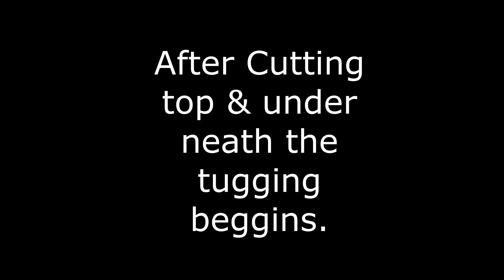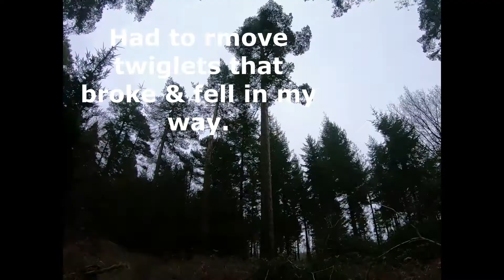A Feature Length Video Of A Tree Removal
Yup to bore you all with me cutting, tugging the top end of this tree that came down in Feb 2020, that Al cleared a hole to get through. It might have been safe enough but still blocks park of the trail that I ride, so I will have to cut more off this tree and clear more of the debris. Then I can ride the hole properly.